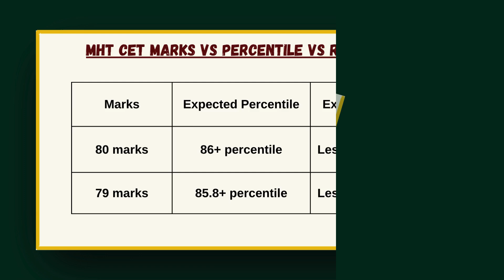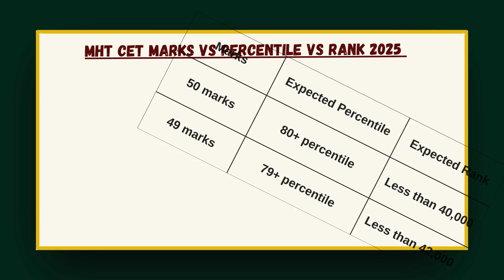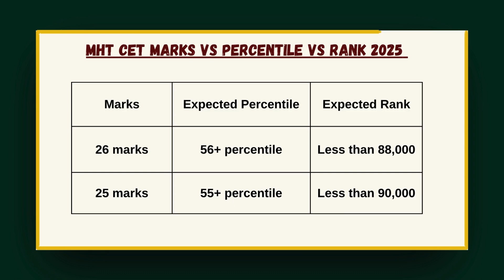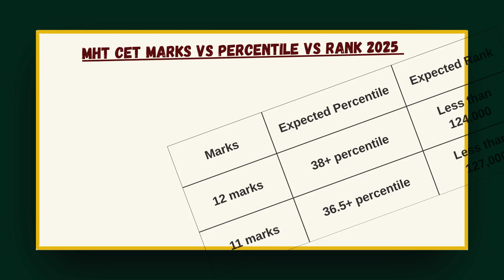MHT CET Marks vs Percentile 2025 🔥 | Detailed Analysis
MHT CET 2025 Marks vs Percentile – Complete Analysis!
Wondering what your MHT CET 2025 score means in terms of percentile and rank? In this video, we break down the expected marks vs percentile vs rank data to help you estimate your position and plan for counselling.

✅ What we cover:

Marks vs Percentile (2025 expected trend)

Percentile vs Rank (based on past year data)

What is a good score in MHT CET?

Rank prediction for Engineering & Pharmacy streams

Admission chances in top colleges (COEP, VJTI, SPIT, etc.)

📌 Based on analysis from 2020–2024 trends + expert predictions for 2025!

📥 Drop your marks in the comments to get a free rank prediction from us!